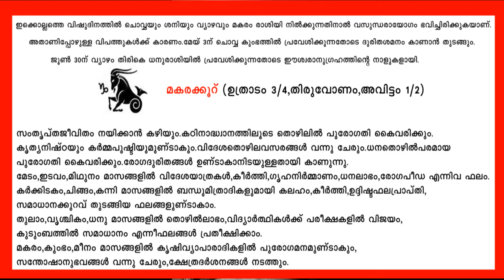വിഷുഫലം നിങ്ങൾക്ക് എങ്ങിനെ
മകരം കൂറുകാരുടെ ഈ വർഷത്തെ ഫലങ്ങൾ പറയുന്നു.
@MT Vlog